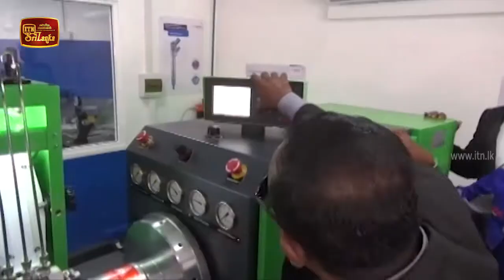ITN Biz News 2020-09-08